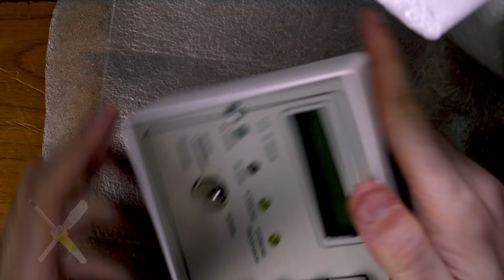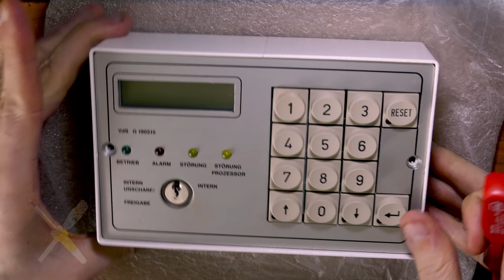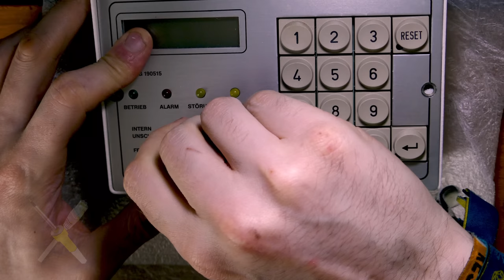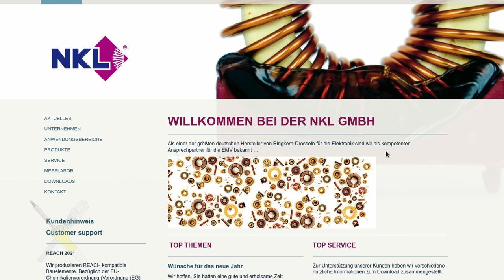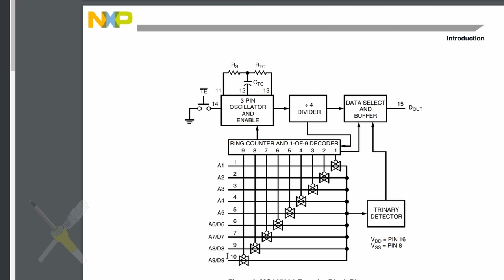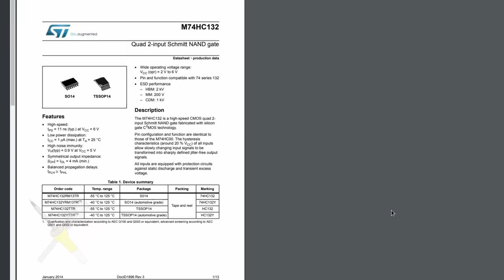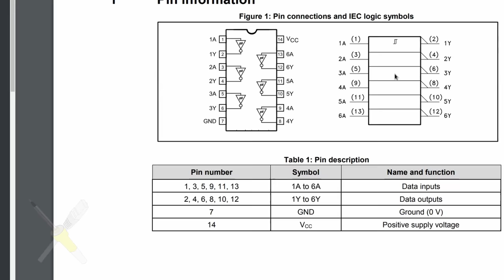BitBastelei #487 - Alarmanlagen-Bedienfeld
Alarmanlagen sichern viele Gebäude. Während man einerseits eine Möglichkeit benötigt diese auch von außen abschalen zu können möchte man andererseits dort nicht die gesamte Technik hinhängen, daher sind Bedienfeld und die eigentliche Anlage oft getrennt. Ein solches Bedienfeld habe ich jetzt günstig ersteigert. Ohne passende Zentrale erst mal funktionslos, aber ein Kasten mit Tasten und Display kann man auch gut als Basis für eigene Projekte verwenden.

Inhalt:
00:00 Plan & Unboxing
01:55 Innenleben
07:42 Platinen: Keypad
09:16 Platinen: Hauptplatine
20:12 Keypad 2
22:43 Ausblick

Fehler und Ergänzungen:
15:13 Jein - hier macht der Chip einen eigenen Takt - bei vielen Shift-Registern wird der extern z.B. von einem Mikrocontroller vorgegeben.